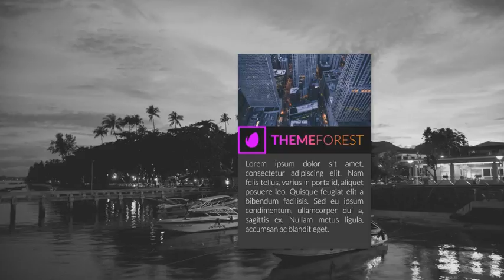12 Screen Elements Pack | After Effects template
No plugin & fast render
Clean and organized project
Easy customization from “Control Panel”
Universal Expressions
Resolution – FullHD
Framerate – 30fps
Pre-built duration – 0:10 and can be extended
After Effects CS6+ compatibility